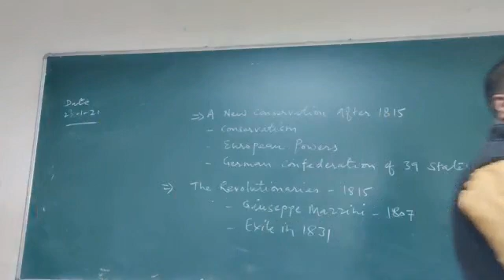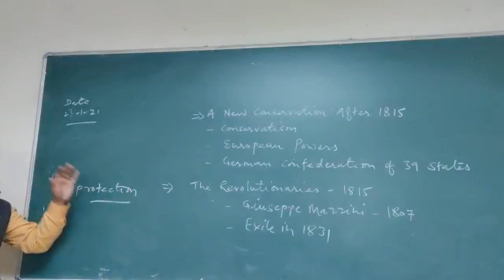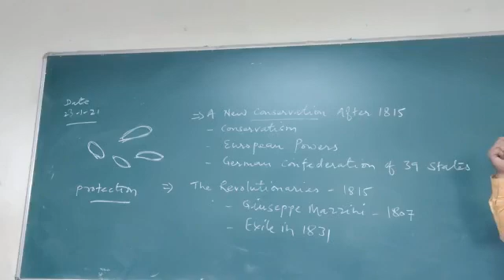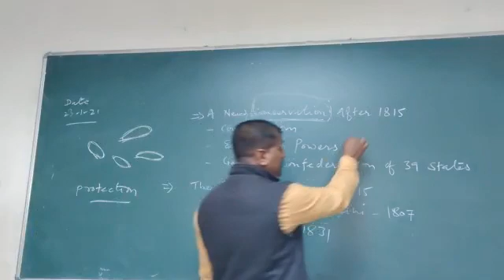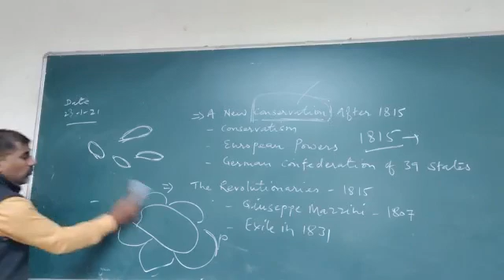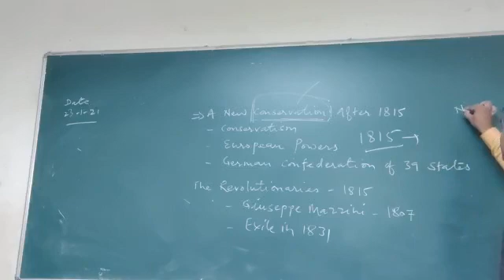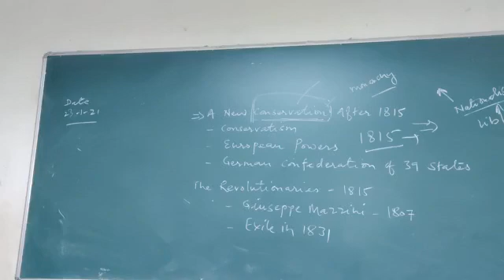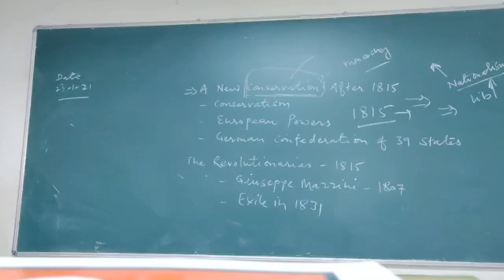X Group-3 23/1/21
Conservative and Revolutionaries